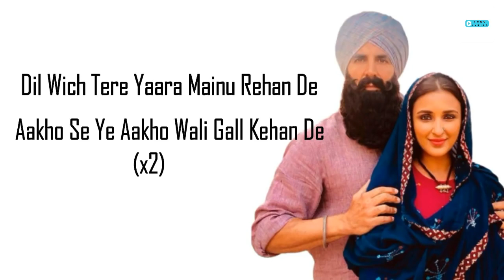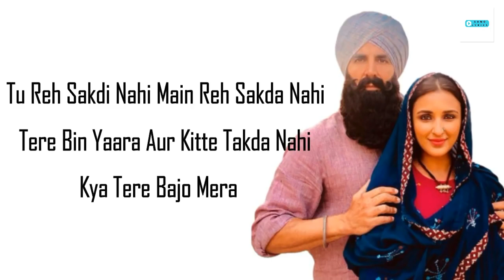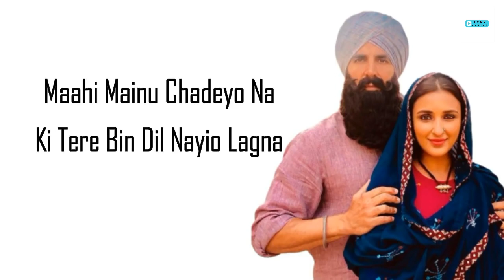Ve Maahi | LYRICS | Kesari | Akshay Kumar | Parineeti | Arijit Singh | Lyrical video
Must listen.